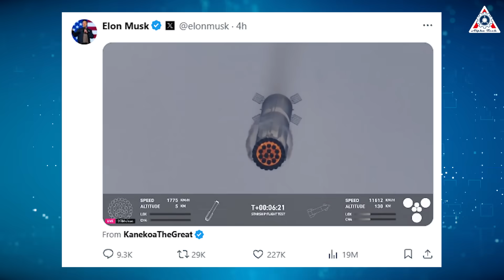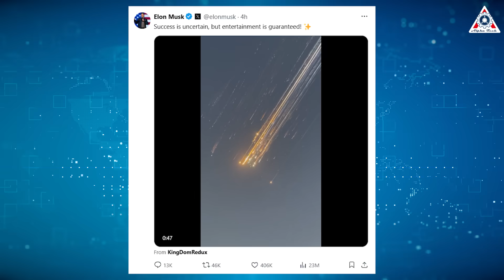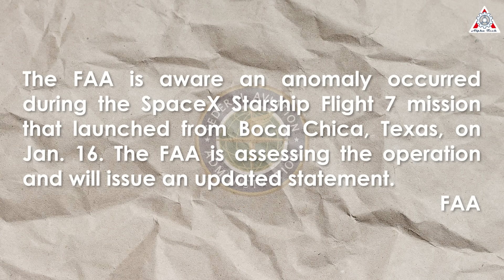Elon Musk just declared this after Starship Flight 7 Booster Catch & Ship EXPLOSION...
That's incredible! SpaceX flawlessly executed the booster catch using the Chopstick arm during Starship Flight 7—a remarkable achievement. However, the second stage of Starship didn’t share the same success and was ultimately destroyed in space.
What went wrong? How did Elon Musk respond and explain the situation?
Let’s dive into the details in today’s episode of Alpha Tech!

Today, January 16, SpaceX conducted the seventh launch of its Starship system, propelling the 403.5-foot-tall (123-meter) reusable vehicle from the Starbase site in South Texas at 5:37 PM Eastern Time (22:37 GMT; 4:37 PM local time).
One of the most ambitious objectives of this test flight was to return the massive first-stage booster, known as Super Heavy, to the Starbase launch tower using the "Chopstick" arms. SpaceX had previously accomplished this remarkable feat during Starship Flight 5 in October, and they achieved it once again today.
The live broadcast of the booster’s return was nothing short of mesmerizing. Despite one engine failing to relight for the boost-back phase, the landing sequence was executed flawlessly. This time, there were no visible anomalies, such as fires in vulnerable areas, which had been observed during the previous catch. Just seven minutes after liftoff, the 33-engine Super Heavy booster smoothly settled into the tower’s arms, showcasing SpaceX’s innovative recovery strategy aimed at reusability for both the booster and the 171-foot-tall (52-meter) upper stage of Starship, aptly named "Ship." The achievement thrilled spectators worldwide, with Elon Musk sharing an update on X alongside a video capturing the triumphant booster catch.
However, not everything unfolded as planned.
Approximately 8.5 minutes into the flight, SpaceX lost communication with the Starship upper stage due to what appeared to be a significant anomaly.
“All six of the Ship's Raptor engines fired up during the stage’s ascent burn,” explained Dan Huot, part of SpaceX's communications team, during the company’s live webcast. “But as we were getting to the end of that ascent burn, we saw engines dropping out on telemetry, and we have since lost contact with the Ship.”
SpaceX confirmed that the spacecraft, which was equipped with numerous upgrades being tested for the first time, did not survive the mission.
“At this point, we are assuming the ship has been lost,” Huot stated. “But there’s a lot to learn, as all these systems interacted for the first time.”
Kate Tice, a SpaceX engineer, added, “We can confirm that we did lose the ship.”